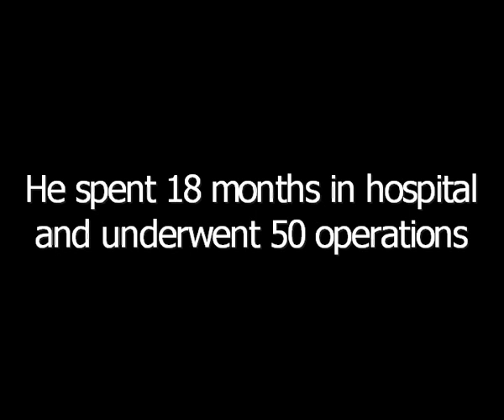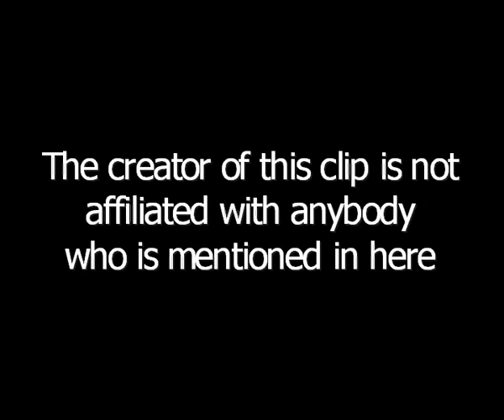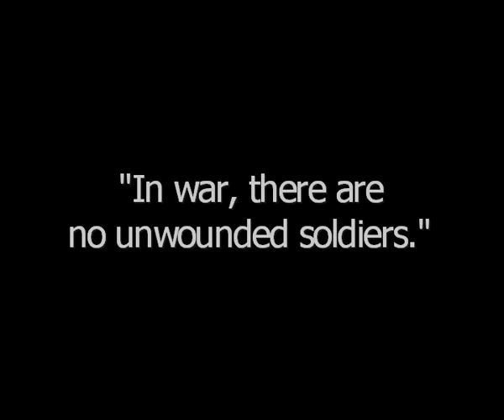Sergeant marine Ty Ziegel - The horror of the Iraq war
A moving , tragic and well documented story of the horrors of the Iraq war.

From Wikipedia:

Ty Ziegel (born in 1982) is a United States Marine Corps Sergeant who was seriously injured while serving in Iraq. During his second tour in Iraq in 2004 his group was attacked by a suicide bomber. He sustained massive injuries, but survived. After returning to the United States, he spent 18 months in Brooke Army Medical Center in Texas.
His injuries led to the loss of his left forearm and of three fingers of his right hand, and Ty was rendered blind in his right eye. He also sustained widespread severe burns that led to the loss of his ears and much of the tissue on his face. Despite the range and severity of his injuries, and after over 50 operations, Ty had recovered enough to leave the hospital.
Ty married his girlfriend Renee Kline in 2006. They live together in Illinois. Nina Berman's wedding portrait of Ty and Renee, "Wounded Marine Returns Home to Wed," won the World Press Photo competition for portraiture in 2007. The World Press Photo competition is widely regarded as the most prestigious international award for photojournalism.